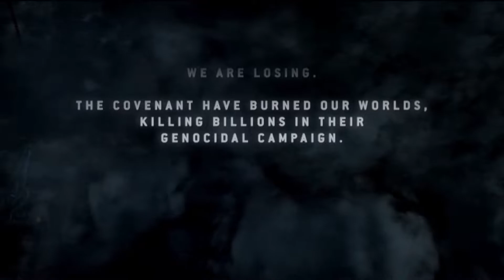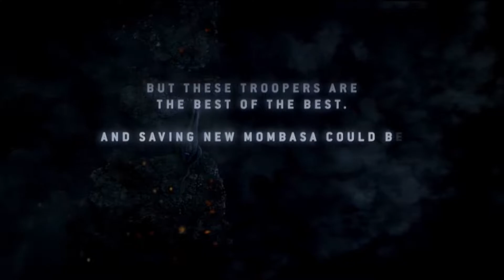Halo 3: ODST Chapter 7 Streets Compilation